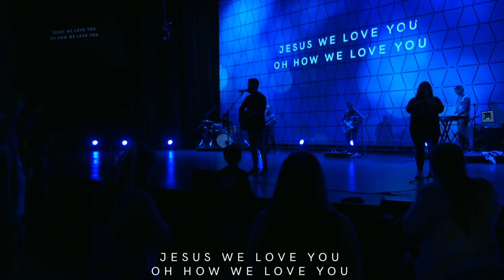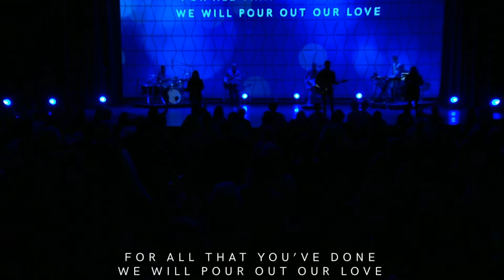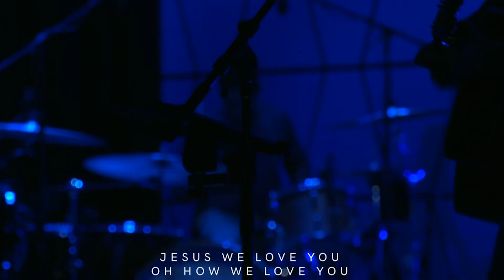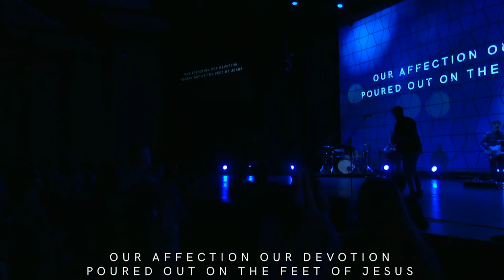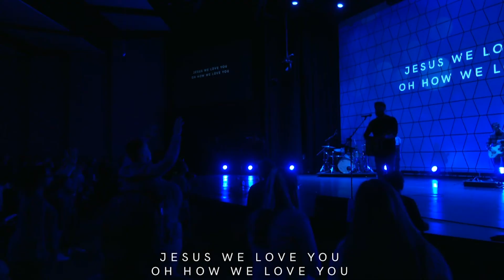Lights Out Service // VWorship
Team: Kyle Howard, Jennifer Phetchareun, Lauren Hinds, Gabe Jones, Matt Light, Chris Hanstad, Wayne Chang